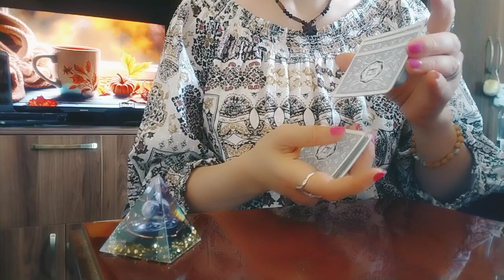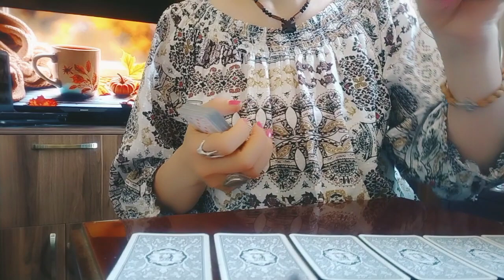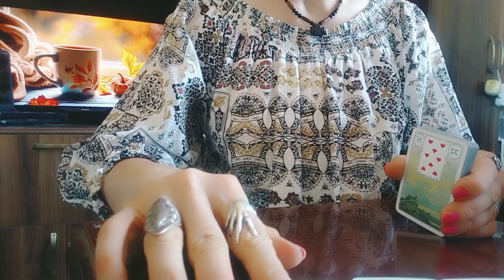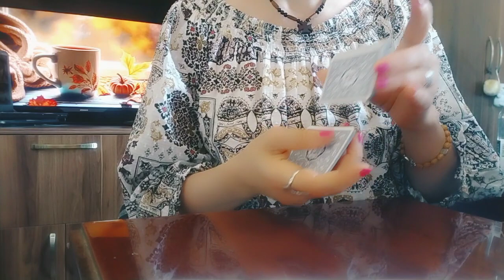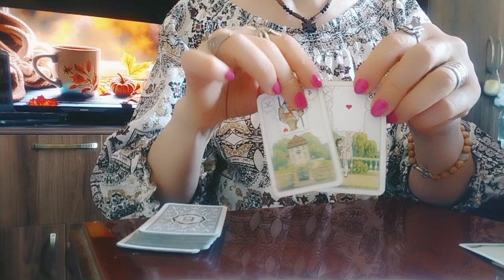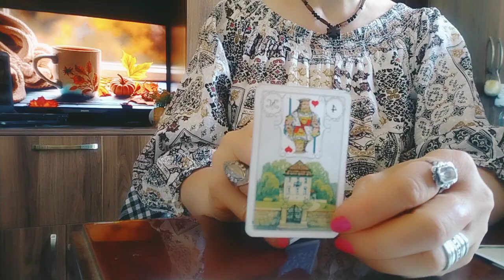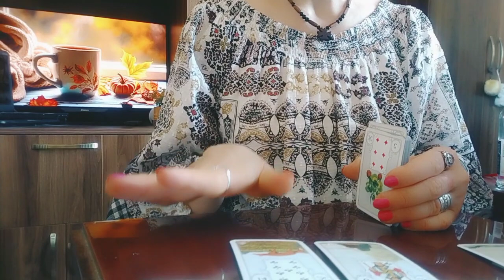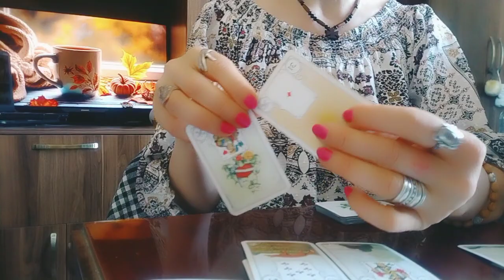რას ხედავს ლენორმანის ორაკული თქვენს ბედის ხაზზე 5 -10 დღის პერიოდში?✨🃏🃏🃏✨